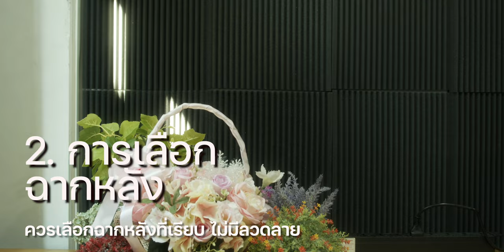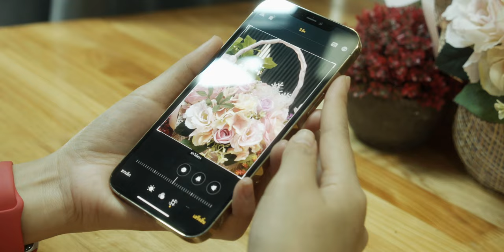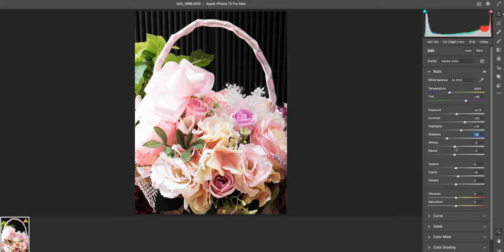[iMoD] ถ่ายภาพดอกไม้ 🌸 ให้สะดุดตาด้วย iPhone 12 Pro (เทคนิคจาก Apple)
Apple ได้แชร์วิธีถ่ายภาพดอกไม้ 🌸 ให้สวยสะดุดตาด้วย iPhone 12 Pro ซึ่งเป็นคำแนะนำจาก Tulipina (สตูดิโอถ่ายภาพดอกไม้ระดับแนวหน้า) ที่ใช้ iPhone 12 Pro ถ่ายภาพดอกไม้ออกมาสวยมาก

วิธีที่แนะนำมีทั้งการจัดแสง องค์ประกอบภาพ และโหมดถ่ายภาพต่าง ๆ ที่ช่วยให้ภาพดอกไม้ที่ออกมาสวยงามสะดุดตามาก ๆ

0:00 - เปิดคลิป
0:26 - จัดเตรียมสถานที่ถ่ายภาพ
0:40 - แนะนำการเลือกฉากหลัง
1:30 - การจัดเฟรมภาพ และถ่ายภาพ
1:53 - ใช้โหมดภาพถ่ายบุคคล (Portriat)
2:05 - แต่งภาพในแอปรูปภาพ
2:56 - ใช้ Apple ProRAW ใน iPhone 12 Pro, iPhone 12 Pro Max
3:33 - ตัวอย่างภาพที่ได้

ℹ️ วิธีถ่ายภาพดอกไม้ให้สวยสะดุดตาด้วย iPhone 12 Pro (แนะนำโดย Tulipina + Apple)